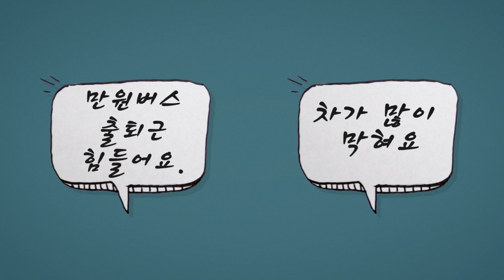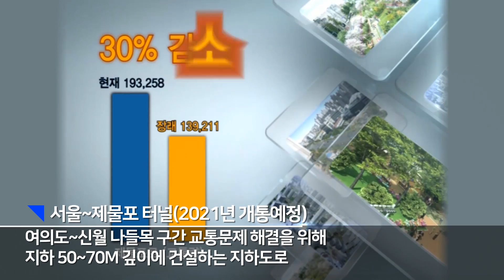지상 교통문제 해결하는 지하 교통시설은 무엇?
만원버스 출퇴근 힘들어요.
차가 많이 막혀요
도시의 교통문제, 획기적으로 해결할 방법 없나요?
그래서 만들었습니다.
지상의 교통문제를 해결하는 지하의 교통시설
대표적인 지하 교통시설 지하철
1974년 8월 15일 개통한 서울 지하철 1호선을 시작으로
5개 도시 23개 노선으로 44년간 국민의 발이 되어주는 지하철
여기서 잠깐!
지하철은 얼마나 깊은 곳에 만들어지나요?
우리나라 지하철은 가장 깊은 구간은 64.25m(부산 3호선 만덕역), 가장 얕은 구간은 4.5m(부산 4호선 반여농산물시장역)까지 지역의 특징에 맞게 건설하고 있습니다.
2021년 상반기 개통예정인 서울~제물포 터널은 지하 50~70m 깊이 땅속을 지나는 터널
서울~제물포 터널이 생기면 지상의 교통량은 30% 줄어들고 차량속도는 20% 빨라집니다.
지하교통시설 중에 가장 빠른 것은 바로 GTX!
지하 40m 아래에서 운행, 파주에서 서울역까지 20분만에 도착
수도권 교통을 혁신적으로 해결하는 GTX-A
GTX-A는 차량기지를 제외한 모든 구간이 지표면 아래 41~193m 통과하도록 설계
도심지 구간은  공사 중 진동과 소음을 최소화하고,
안전성이 높은 첨단굴착기술 TBM공법을 적용하여 건설합니다.
지하는 빠르게 지상은 푸르게
지상의 교통문제를 해결하는 지하 교통시설
안전한 건설기술로 만듭니다.